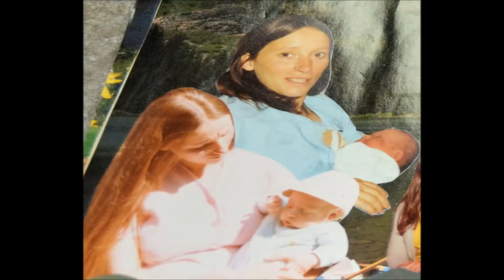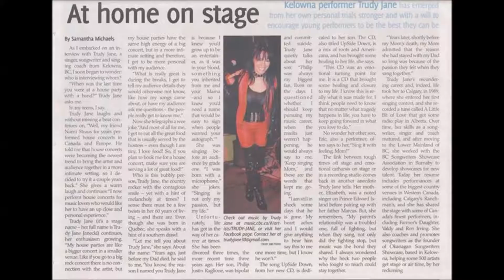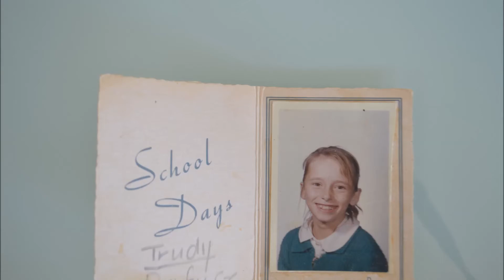Still human.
Need someone. They need you.